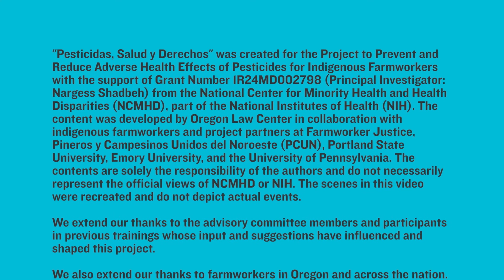Mixteco Alto: Revisando el Pizarrón